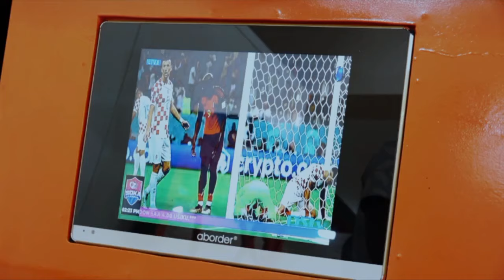MAZOEZI YA YANGA NI BALAA..!! WAPIGA TIZI KALI KUJIANDAA NA MICHEZO YA LIGI KUU NA LIGI YA MABINGWA